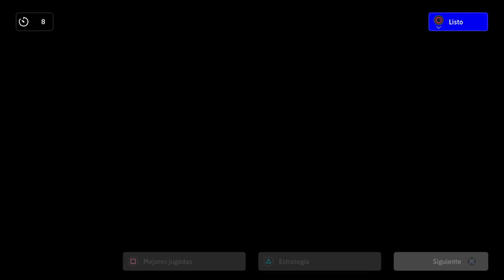MIAMI FC VS VALENCIA CF (DIVISIÓN 9) | EFOOTBALL LEAGUE | EFOOTBALL 2022